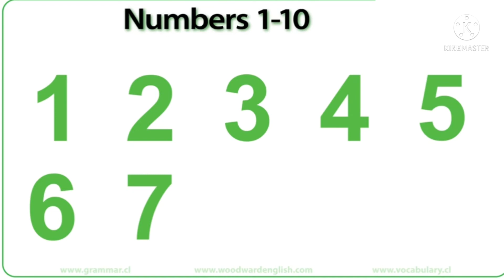LKG MATHS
Revision numbers 1 to 10